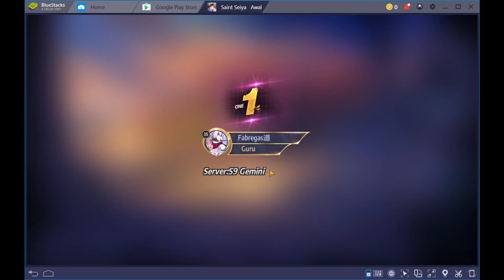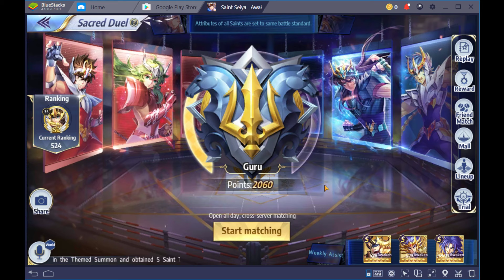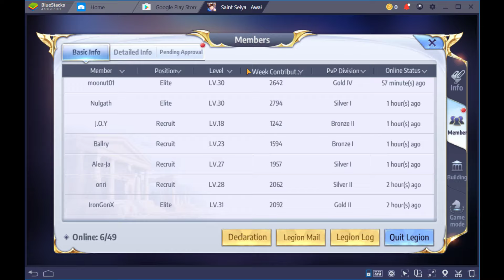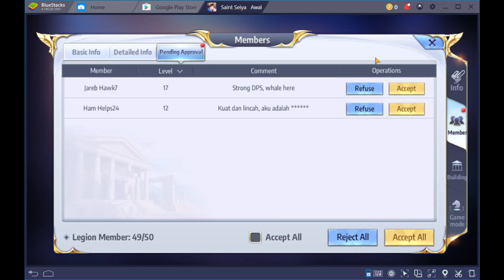Saint Seiya Awakening - Galactic Duel : Guru Edition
Reached Guru with my new combo lineup - Grand Pope is MVP